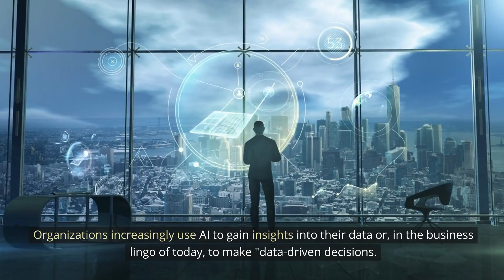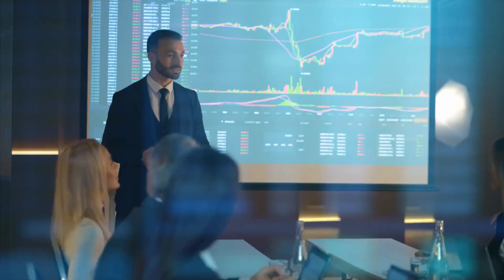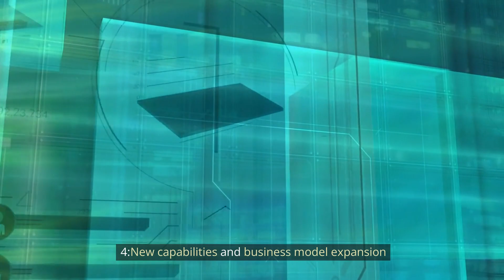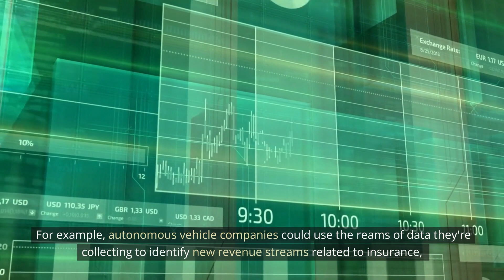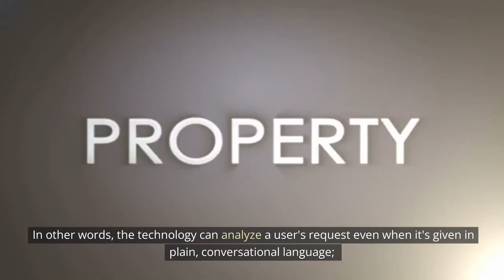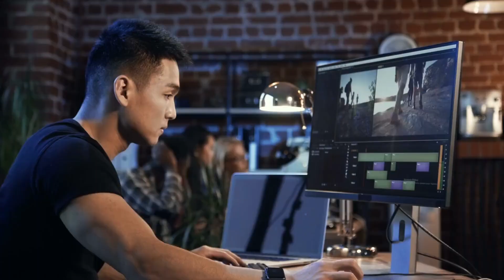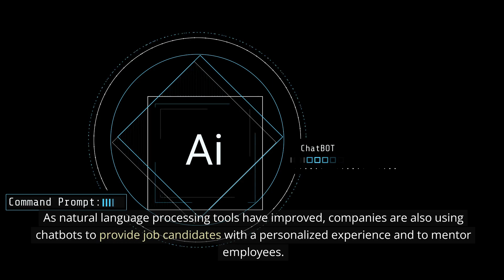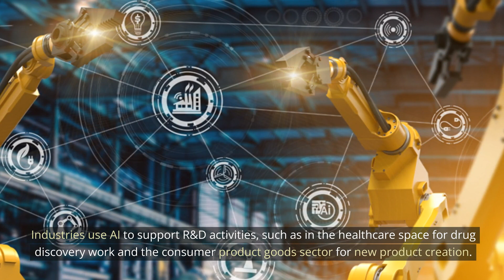HOW CAN ARTIFICIAL INTELLIGENCE IMPROVE YOUR BUSINESS